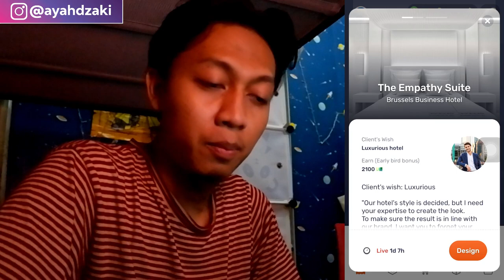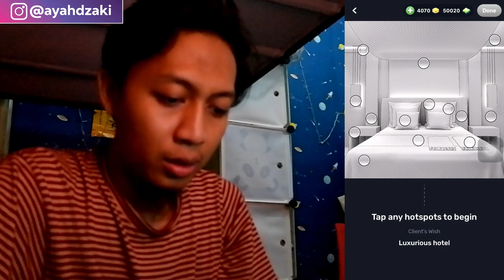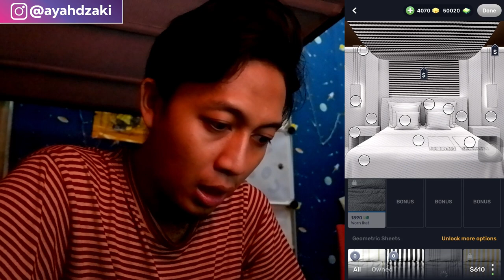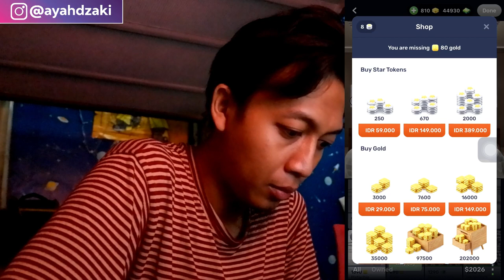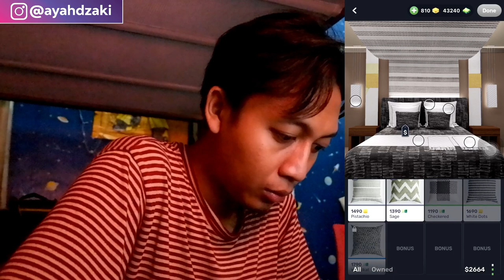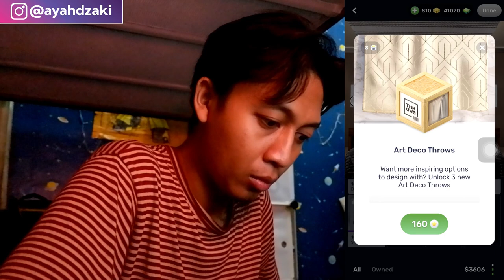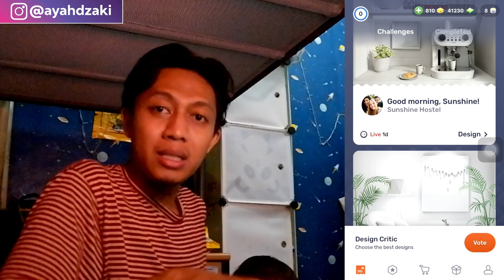Games Dekor Rumah Anti Boring ! Jamin dah - Redecor Mobile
Kali aja ada yg seneng main dekor2 gitu buat buang waktu tp nyenengin.

REDECOR nama gamesnya.

Terima Kasih.